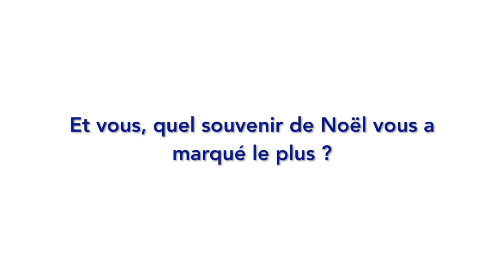En famille à Noël : restons unis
"Tout est bien qui finit bien", tel est le dicton qui pourrait décrire le Noël fort en émotions que Geneviève et sa famille ont vécu il y a à peine 2 ans.